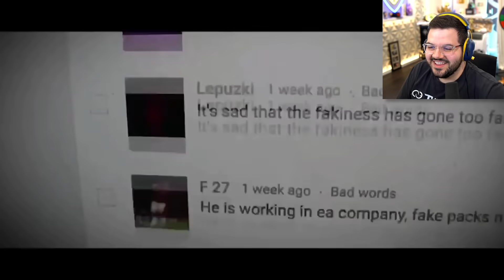Most Viewed W2S Clips of ALL TIME